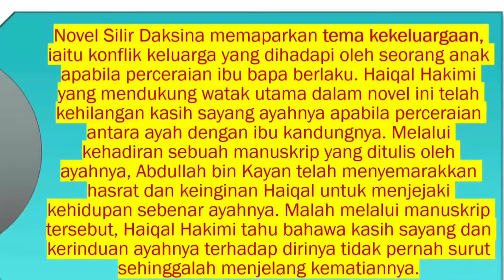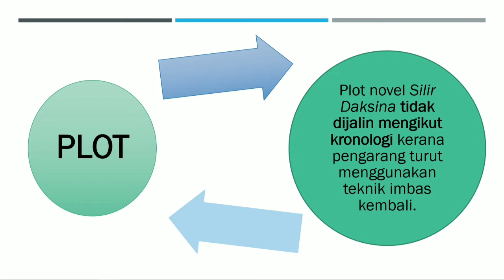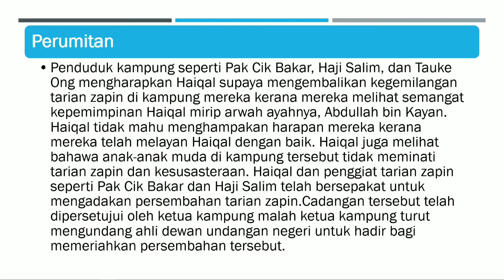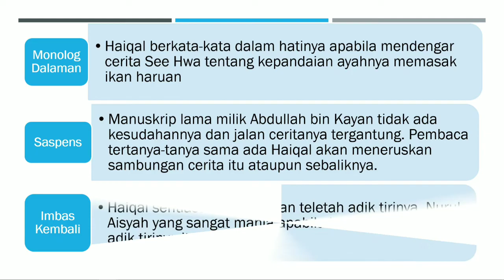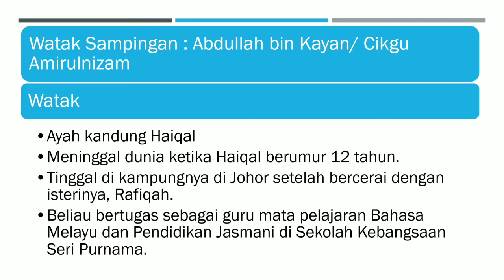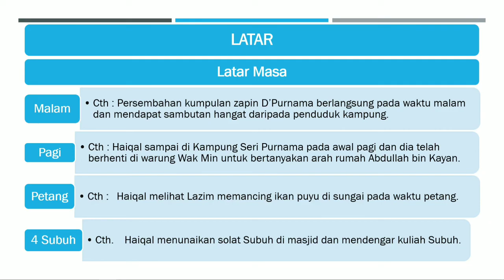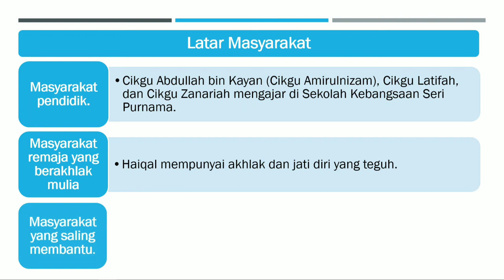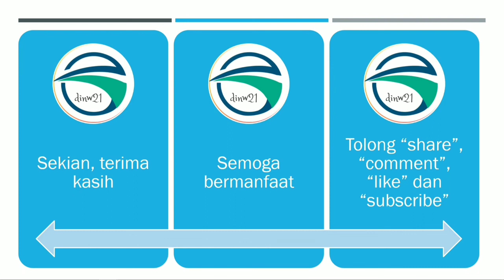Kupasan Novel Silir Daksina KOMSAS Tingkatan 5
Kupasan novel Silir Daksina. Maaf sekiranya ada kesilapan. Semoga bermanfaat.
Sumber :
MODUL PRIGEL KOMSAS
Jabatan Pendidikan Negeri Sabah